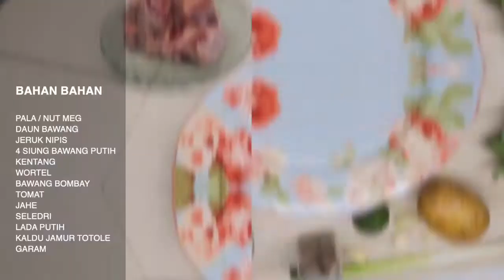INDONESIAN OXTAIL SOUP RECIPE | SOP BUNTUT SAPI PALING ENAK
Hallo balik lagi saya saya Andy Toyoda.
Disini saya mau bikin resep Sop buntut sapi paling enak asli Indonesia.
Bahasa lainnya Oxtail soup.
Resep atau recipe ini cocok pada saat musim hujan atau saat dingin dingin.
Oh iya, di video ini saya pakai buntut sapi 500gr.
Untuk Recipenya saya share di video yah,
Selamat menonton :)